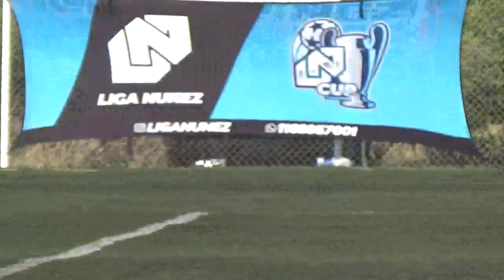CASCO FC JUV VS NORBERTO FIASCO - LigaNuñez - Apertura SLD - 12/3/2023